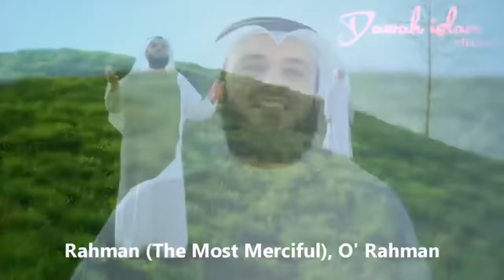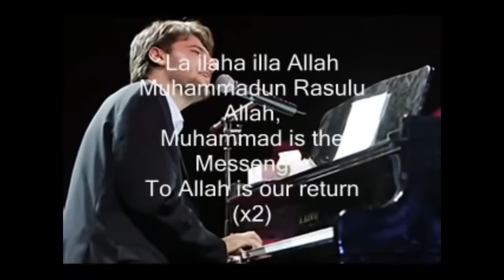১০ দেশের সেরা ১০ গজল | Top 10 Gojol | Top 10 Gojol In The World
১০ দেশের সেরা ১০ গজল | Top 10 Gojol | Top 10 Gojol In The World | Top Gojol in The World | Top Gojol

১০ দেশের সেরা ১০ গজল | Top 10 Gojol | Top 10 Gojol In The World | Top Gojol in The World | Top Gojol